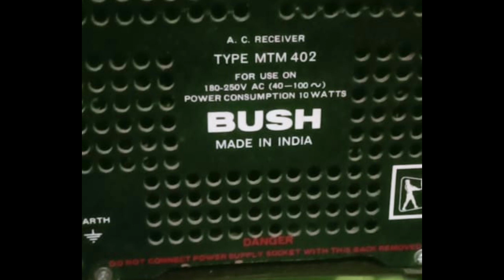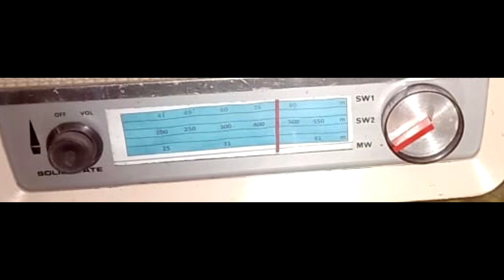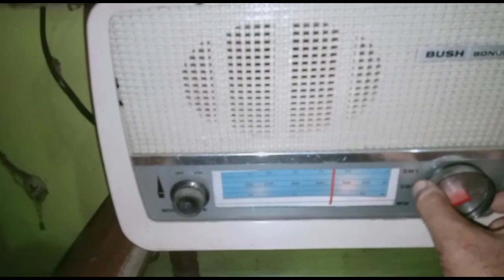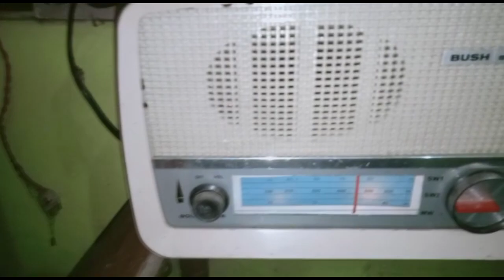Bush Radio Made in India